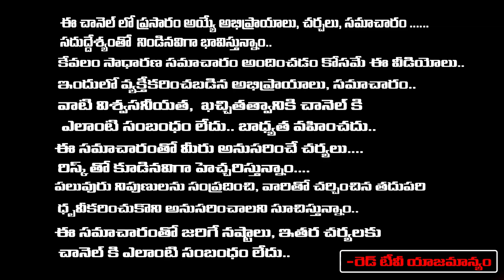ఏ విధమైన ప్రమాదాలు అయినా ఈ దైవాలను స్మరిస్తే చాలు | Bhanu Koteswari | RedTV BhaKthi